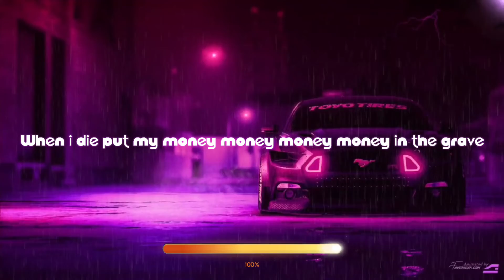K DOT | Marix | Prod.By @beastinsidebeats | Hindi Rap Song 2023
Stream Songs from here ♫

Song  :  K DOT
Artists :  Marix
Lyrics :   Marix
Mix And Master By Marix